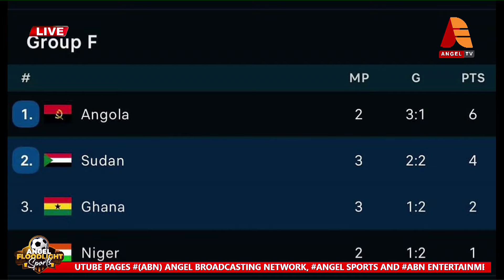Listowel Fires Black Stars Players Over Ghana vs Sudan Game & Reveals Deep Secret.